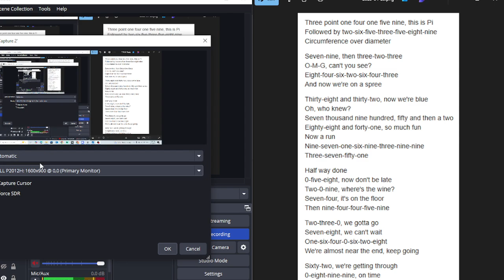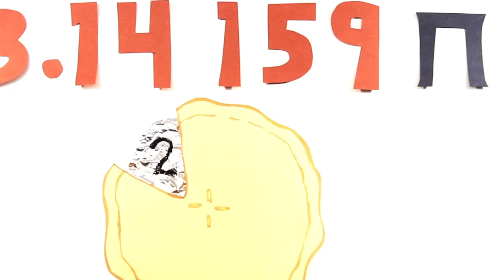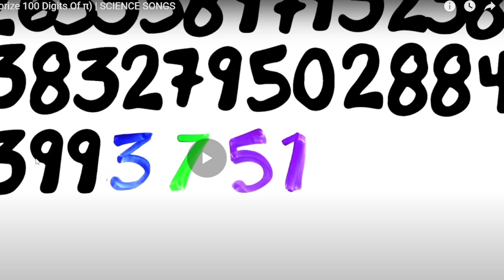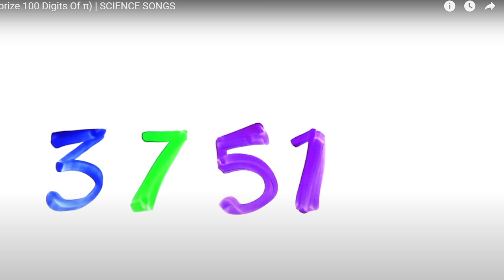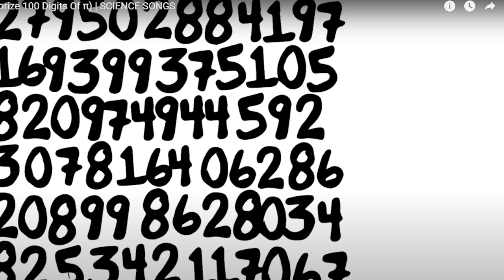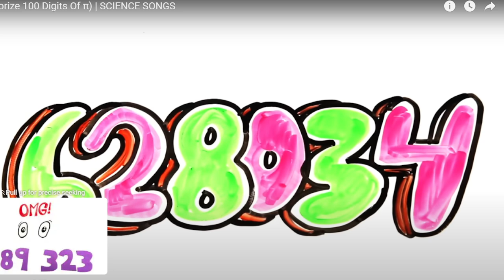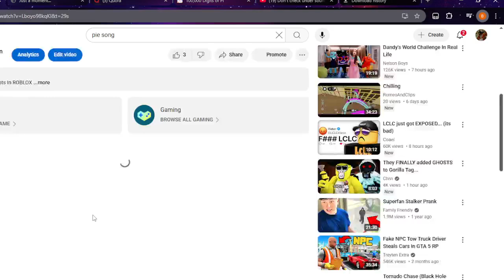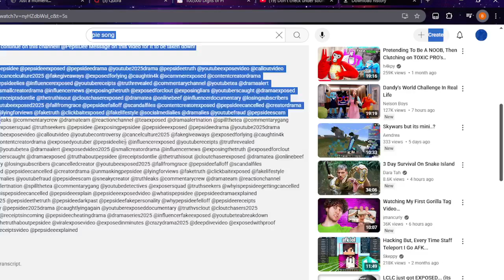I Tried to Memorize Pi and Regret Everything...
I MEMORIZED 100 DIGITS OF PI! 🧠🥧 (Challenge)
Today I set out to memorize the first 100 digits of Pi — no notes, no tricks, just straight brainpower. It started as a simple challenge… but turned into a full-on mental battle. Did I succeed? Watch and find out 👀

💬 Comment how many you can remember!